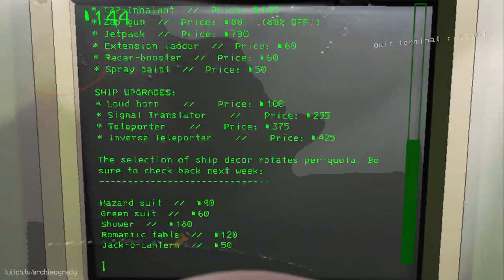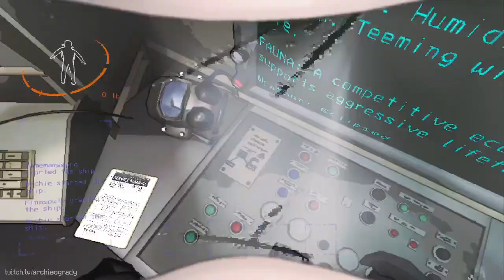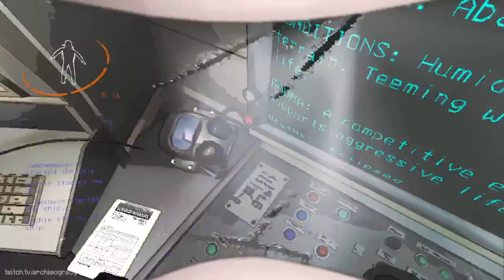When the COMPANY is LETHAL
In this video I play Lethal company, and things get, uh, PRETTY hectic
12/15/23

Minecraft FinnSowle IamEmaMae ArchieOGrady